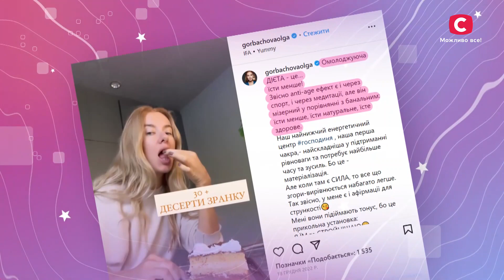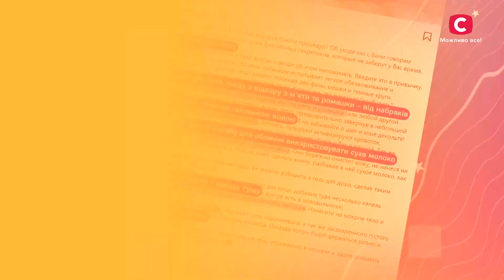ТОП-5 зірок, які розкішно виглядають після 40 років | Неймовірна правда про зірок 2023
Дивіться онлайн проєкт Неймовірна правда про зірок 2023 випуск 35! Хто зі знаменитостей очолив п’ятірку жінок 40+ з приголомшливим виглядом на свій вік? Які лайфхаки для збереження молодості використовує Ольга Горбачова, Руслана, Марічка Падалко та інші зірки? Не пропустіть найцікавіше – дивіться онлайн проєкт Неймовірна правда про зірок 2023 на YouTube.